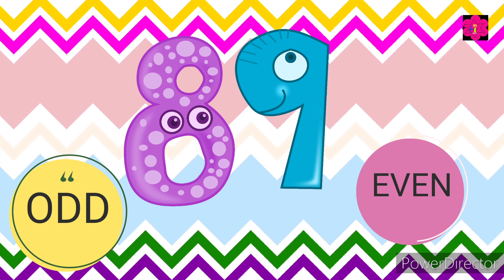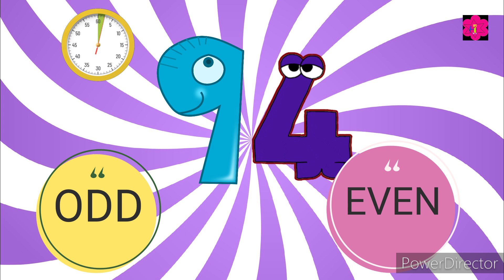Math Quiz For Kids | Odd and Even Numbers For Kids (90 to 99) | Quiz For Preschool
This is a quiz video for kids . Kids will enjoy and learn also. This is Odd and Even  numbers quiz video and from this video kids also learn Odd and Even numbers. Kids are you ready to test your numbers knowledge. Let's begin!

Your queries -:
Math Quiz
Math quiz for kindergarten
Math quiz bee for kindergarten
Math question for kindergarten
Math test for kindergarten
Odd and Even Numbers Quiz
Odd and even numbers for kids
Math Quiz for preschool
Numbers
1to10
Kids learning